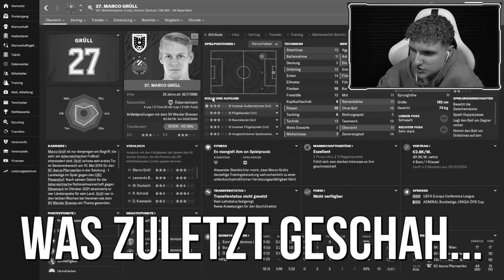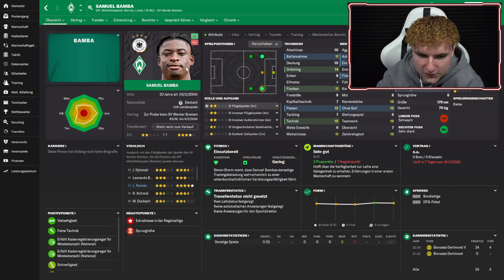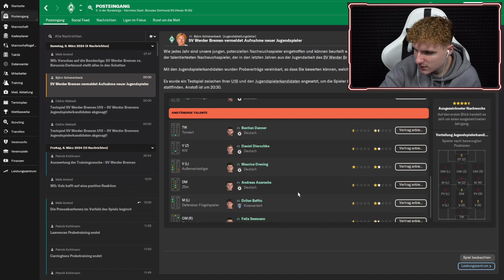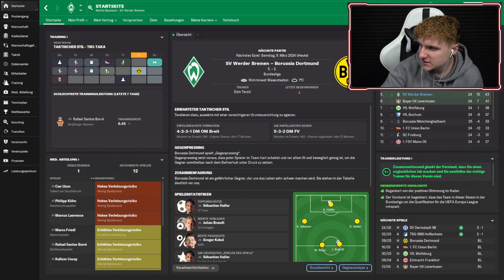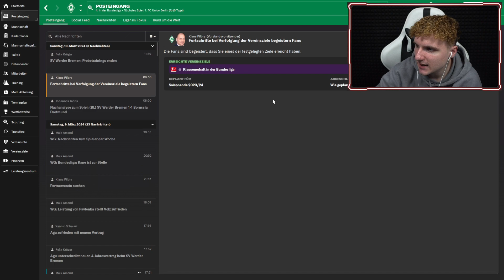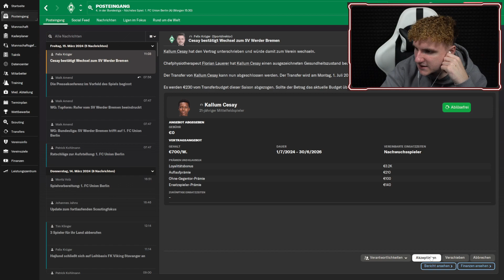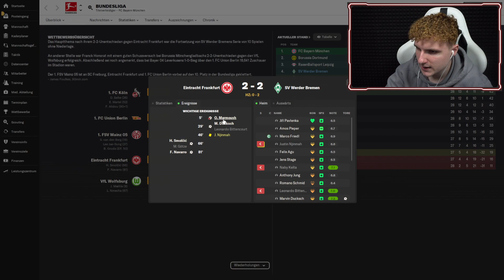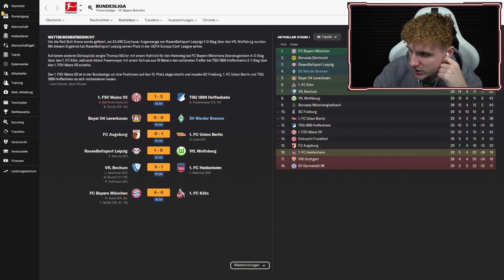SAISONENDSPURT 🔥 FM24 - SV Werder Bremen #6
In diesem Video spielen wir an dem Werder Bremen Football Manager 2024 Save weiter. Bleiben wir an den Champions League Plätzen dran?

Wenn du live dabei sein möchtest, folge meinem Twitch-Kanal und verpasse keine zukünftigen Streams

📖 Mein eigenes Werder Bremen Buch
"Abgestürzt und auferstanden: Werder Bremen zwischen Niedergang und Neuanfang" behandelt die Ab- und Wiederaufstiege des SV Werder Bremen. Dafür habe ich Interviews mit Größen wie Niclas Füllkrug, Willi Lemke oder auch Dieter Burdenski geführt, unter folgendem Link ist es erhältlich